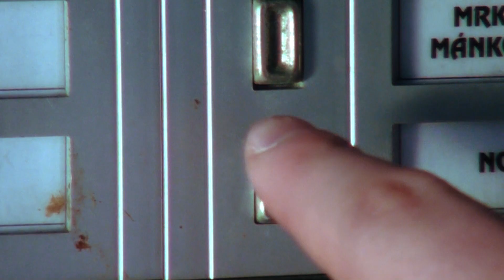Určitě, možná - klauzurní práce (60 sekund)